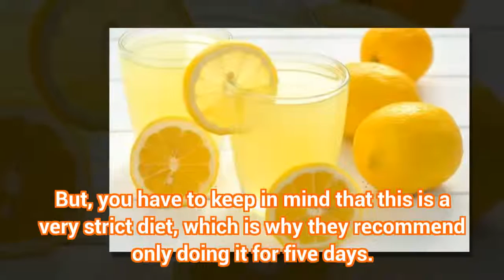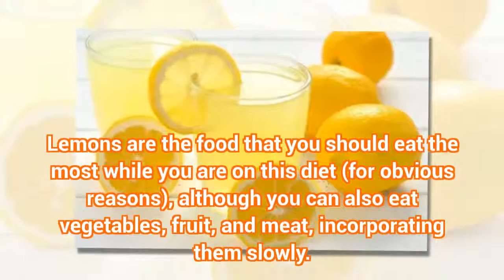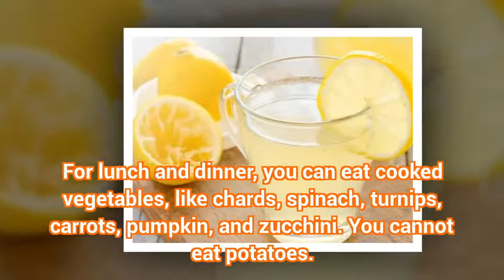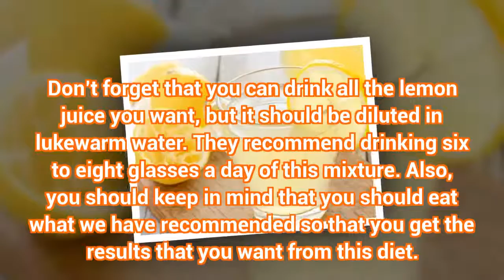The Lemon Diet | Health Today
The Lemon Diet